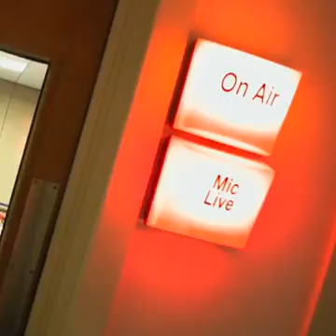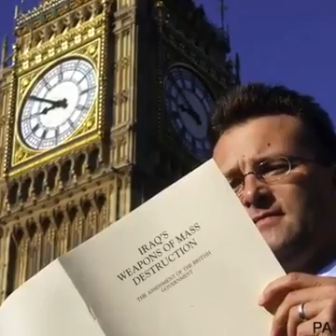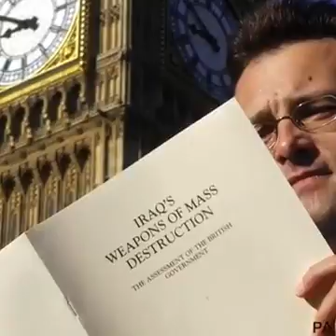John Humphrys celebrates 30 years on The Today Programme by reflecting on the changing political lan